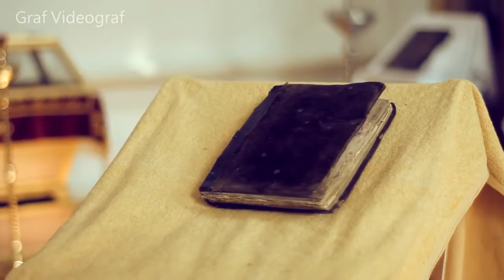Храм Успения Пресвятой Богородицы, город Саратов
Видеоэкскурсия по нашему храму